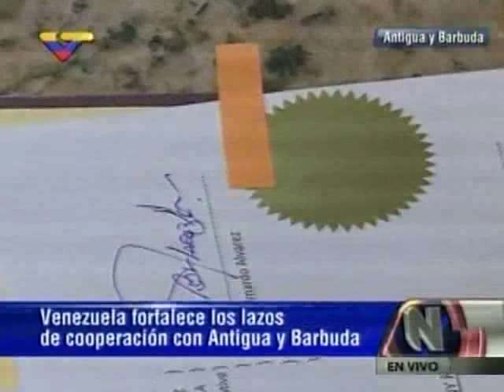Firma de acuerdos